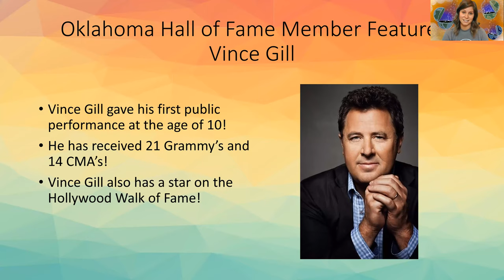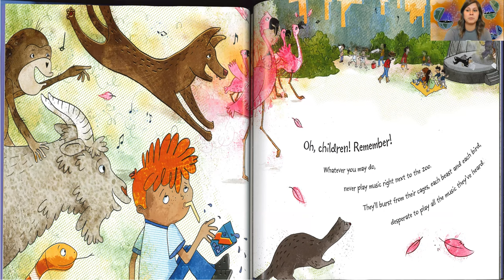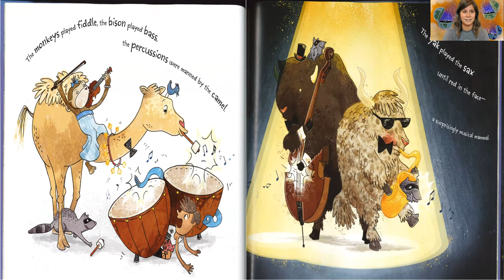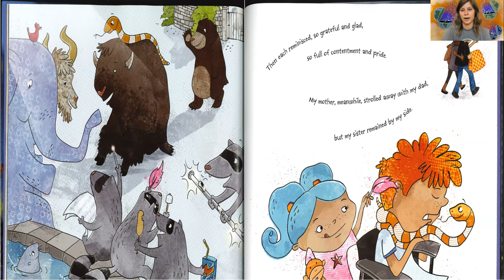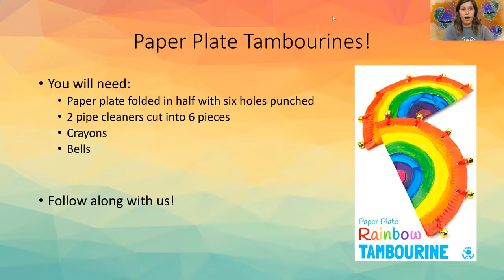MUSICIANS DAY! - Free Family Fun | Virtual Summer Thursdays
Thanks for joining us for Musicians Day! Today we learned about legendary musician Vince Gill, read through Never Play Music Right Next to the Zoo by John Lithgow, and made Paper Plate Tambourines!

You can find more crafts, stories, and other FREE educational content by checking out our Virtual Summer Thursday Playlist or visiting our OHOF @ Home Blog on our website!